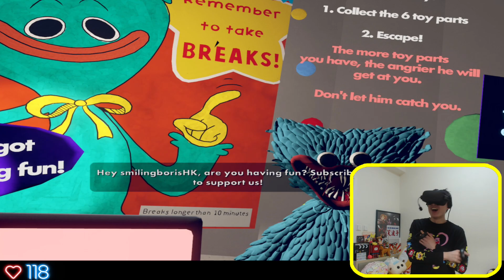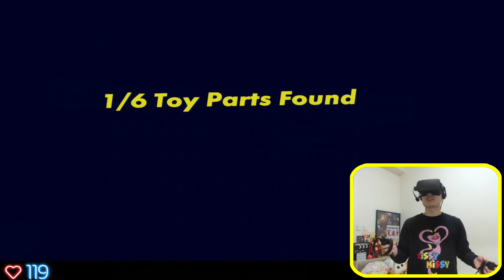Poppy Playtime也有VR？比原作更嚇人！KISSY MISSY把所有人都吃了😱廢棄玩具工廠變鬼屋...心跳機玩❤️ | REC ROOM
預告下集玩CHAPTER 2的VR版...